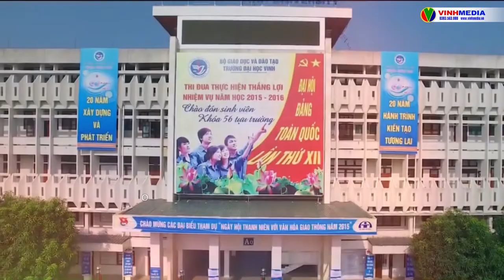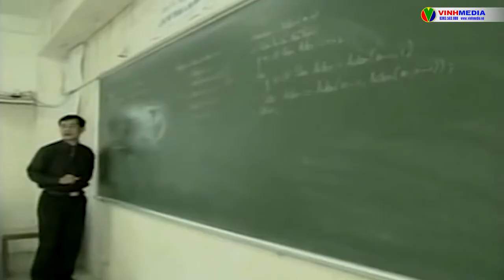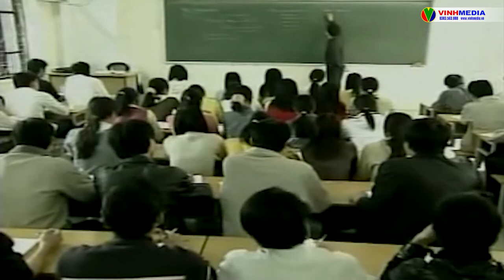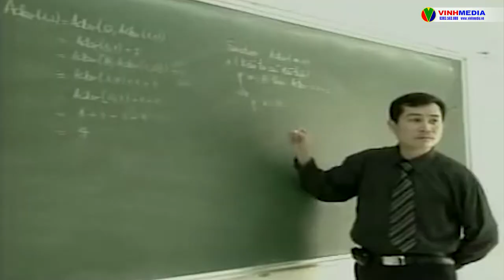KHOA CNTT 20 NĂM MỘT CHẲNG ĐƯỜNG